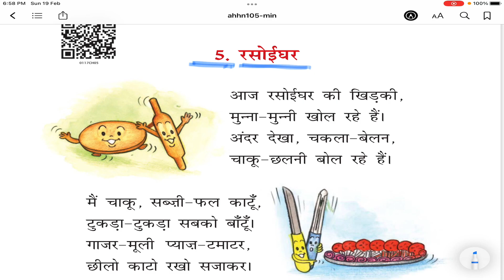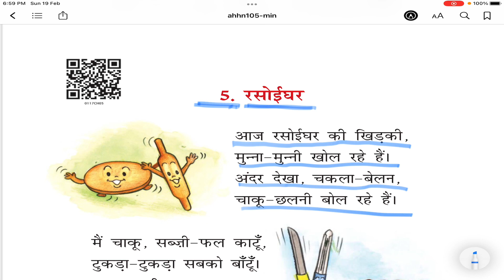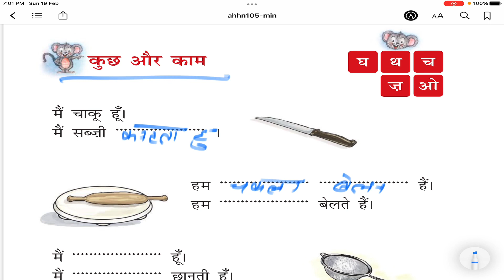CBSE class 1 Hindi chapter 5 | Rasoi ghar - रसोई घर | rimjhim 1 book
रसोईघर - rasoi ghar | class 1 hindi | chapter 7 | rimjhim-1,
class 1,
rasoi ghar poem,
rasoi ghar class 1 summary,
rasoi ghar class 1 question answer